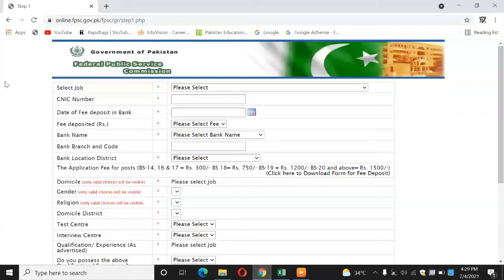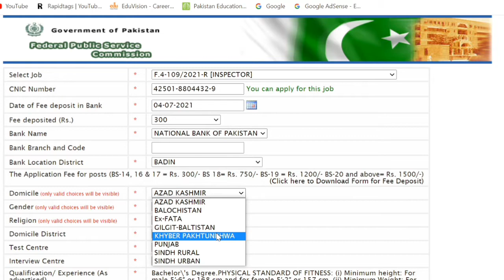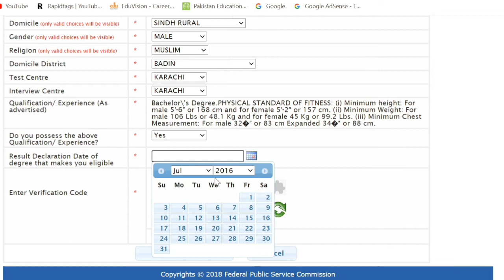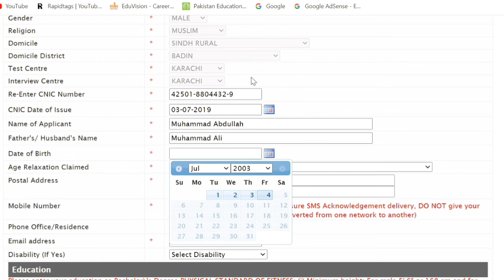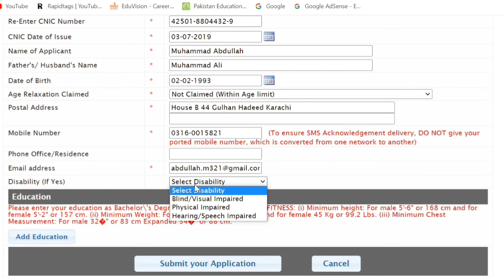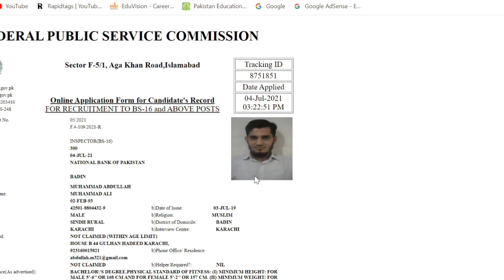ASF Inspector Jobs 2021 FPSC Online Registration Form